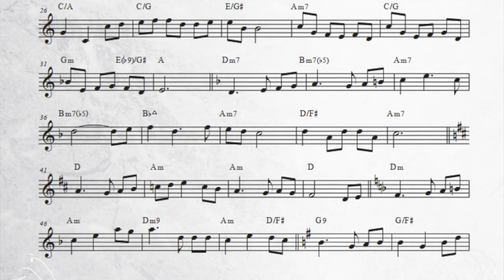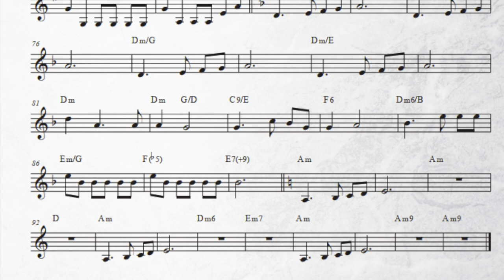Inishbofin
From the Úrnua cd / Tunes Of Carl Hession book.
Featuring Eimear Coughlan (harp) and Francis
Cunningham (concertina).